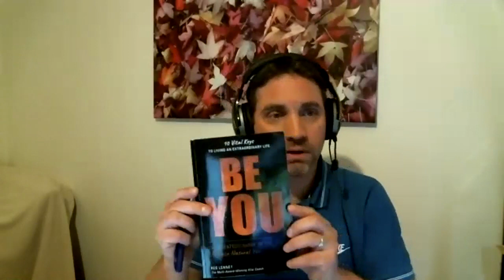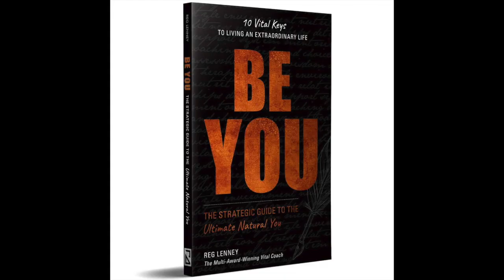Full Interview with Gregory Mallet & Reg Lenney Nov 21, 2019 in French & English